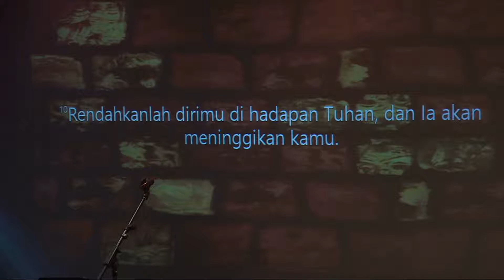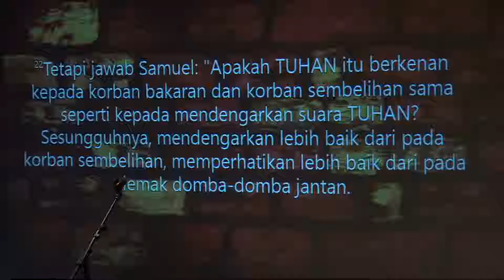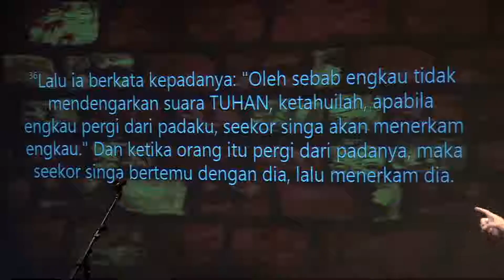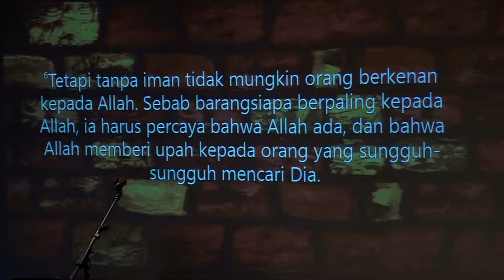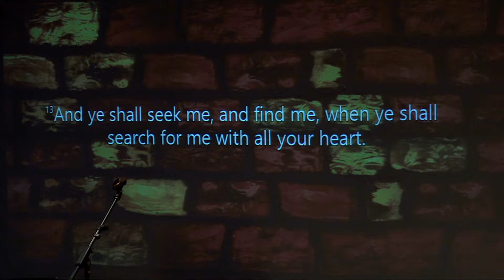Sukses Di Mata Tuhan - Pst. Billy Lesmana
Brisbane, California